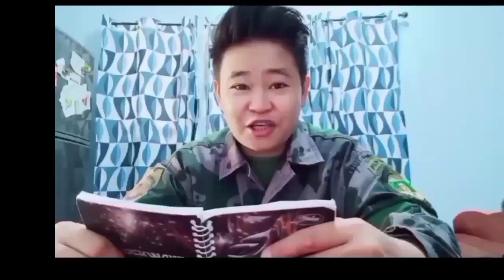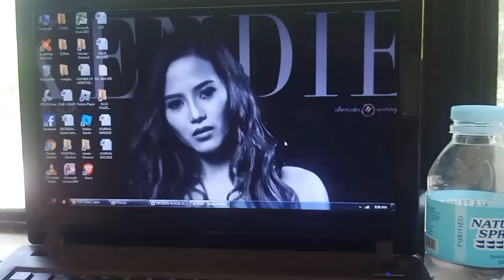Buhay Lespu | Wangbu Virus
Buhay Lespu | Typical Friday | Kubo ng Buang | Wangbu Virus

Ganyan lang usual routine ko mga tol lalo na pag Friday kasi kami ni attorney naka sched na kitchen personnel.

Wangbu Virus
*Top 1, Criminologist Licensure Exam
* Top 1, PNP Basic Recruit Course, 2012
* Top 1, Criminal Investigation Course
*Istambay Noon, Pulis na Ngayon
* Buang lang nyahaaa😂

The views and opinions expressed by the host/vlogger do not necessarily reflect the official policies and position of the PNP.